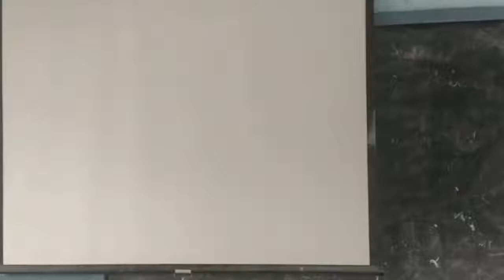Class X Chapter 15 Part I Economics